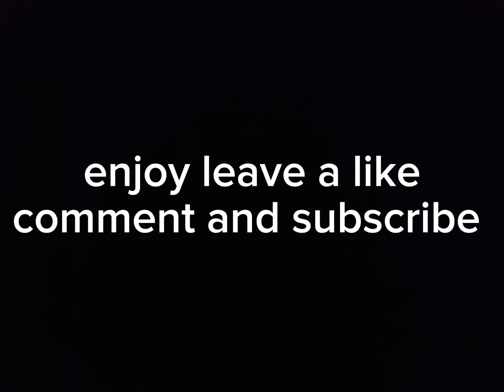Madame web 2024 movie review